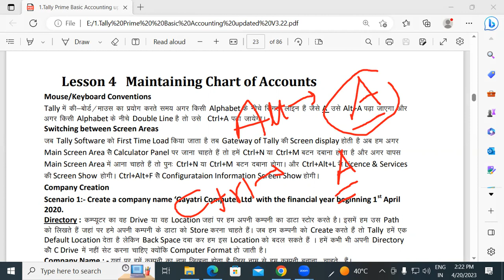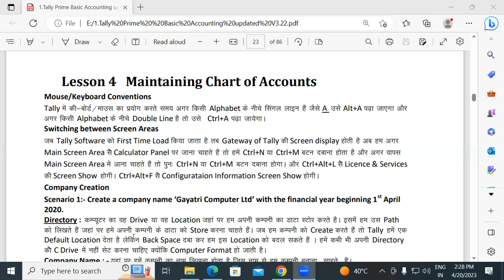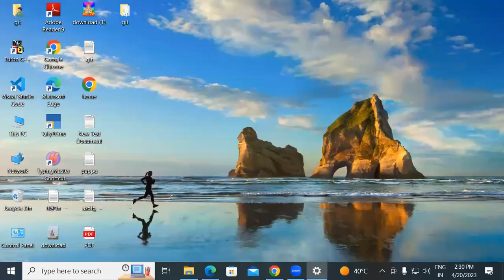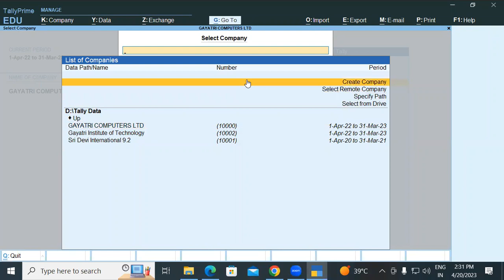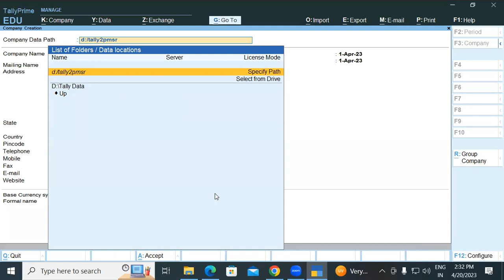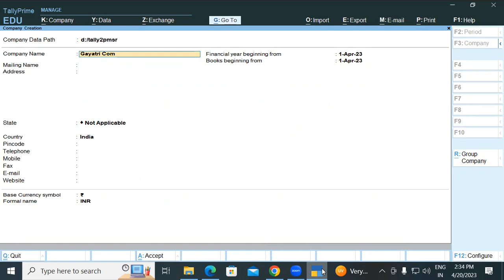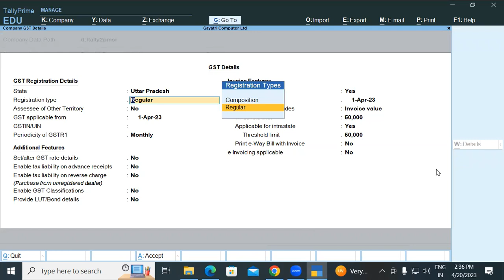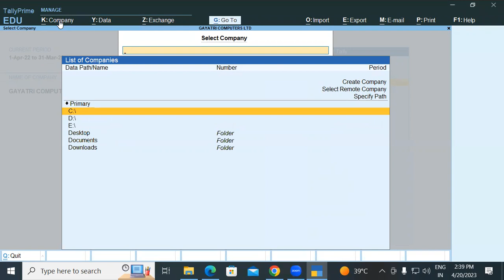About of Maintaining Chart of Account in Tally Prime | GIT Education